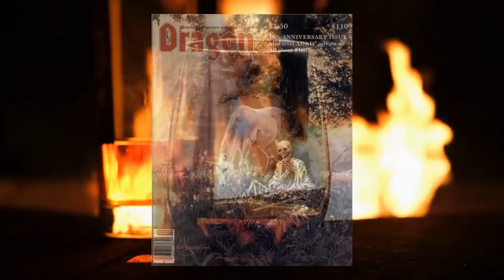Dragon Tales: The Wizard's Boy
A short story "The Wizard's Boy" written by Nancy Varian Berberick for Dragon Magazine 110, published June 1986.

Thumbnail art by Anato Finnstark (via Artstation)